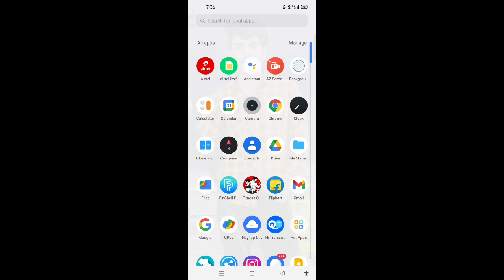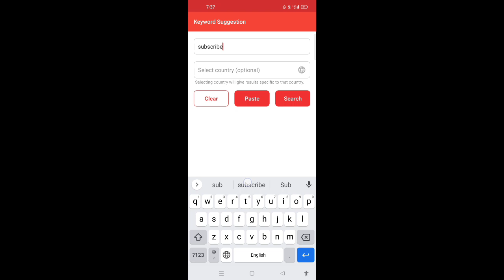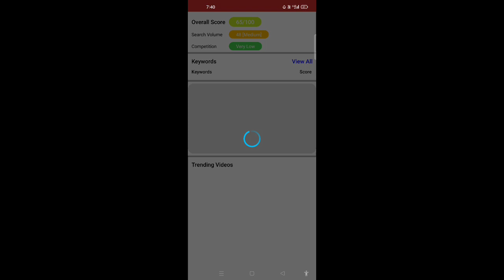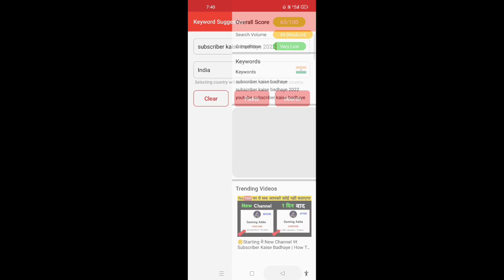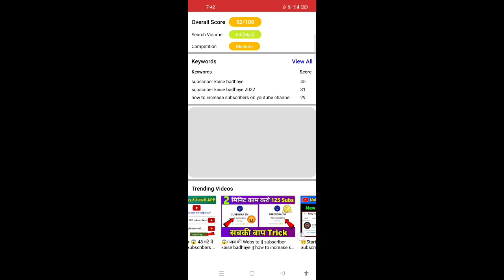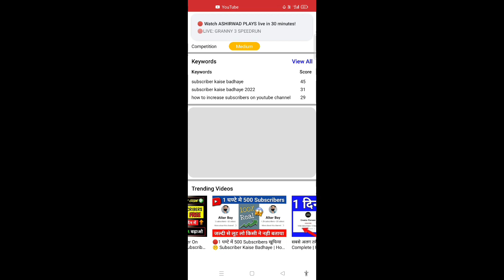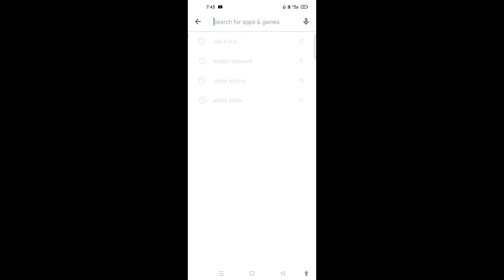(🔴Live Proof) | How to increase subscribers on youtube channel 2022 | Subscriber kaise badhaye 2022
Yours queries:-
6. news channel ko grow kaise kare
7. how to grow news channel on youtube
8. how to grow youtube channel 2022
9. Tips to grow your youtube channel
12. youtube channel ko fast grow kaise kare